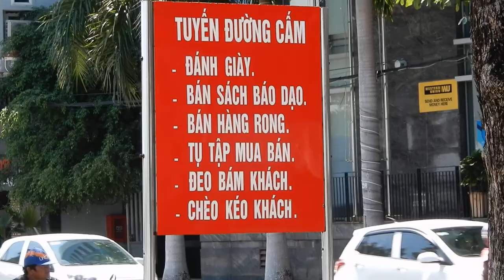ĐẾN VỚI ĐÀ NẴNG, THÀNH PHỐ THÂN YÊU, THÀNH PHỐ ĐÁNG SỐNG, NẰM Ở VÙNG DUYÊN HẢI MIỀN TRUNG VIỆT NAM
NXHYT/2019